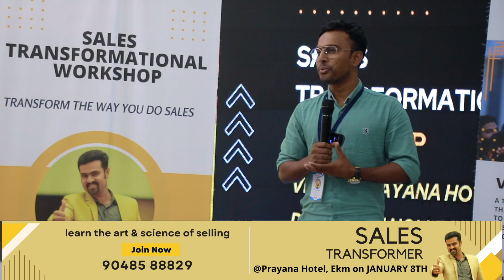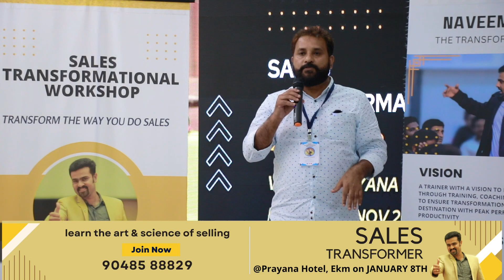Testimonials of Sales transformational workshop | Sales Transformer_Jan-8th| Prayana Hotel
(BA. LLB (Hons), MBA)

This is a Sales transformational workshop whereby you can learn art, science and psychology of sales. The session will help you to multiply your sales productivity and promising performance. 10x your prospecting and closing skills by attending the workshop.